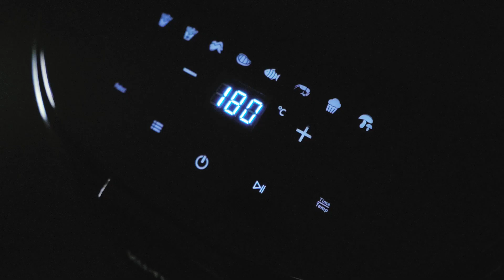Kurumi Home Low Watt Air Fryer KH 302